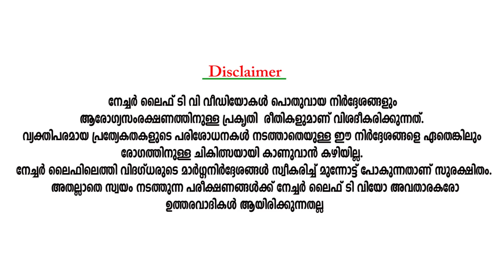Headache, Lifestyle Diseases -Healing Through Nature Life തലവേദന,ജീവിതശൈലീ രോഗങ്ങൾ-സൗഖ്യത്തിലേക്ക്